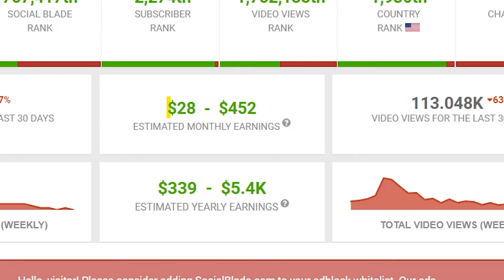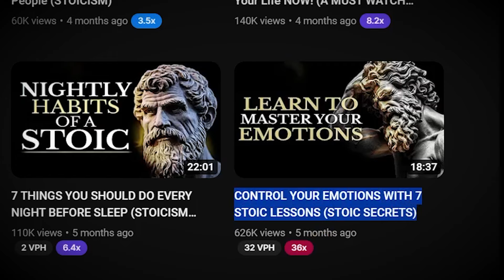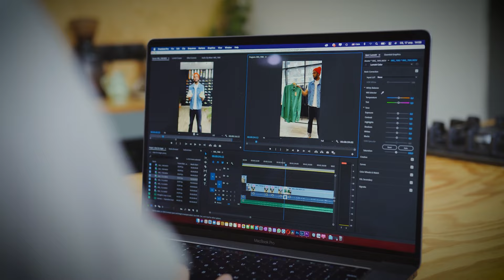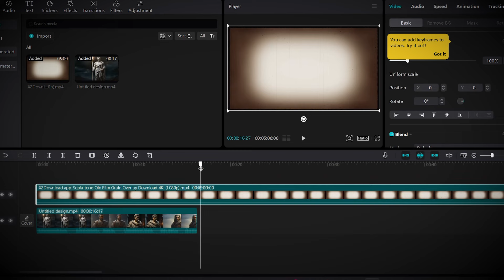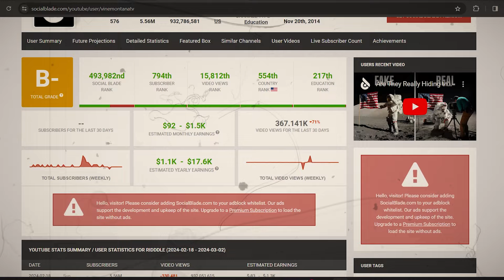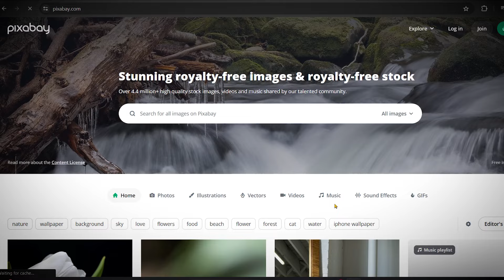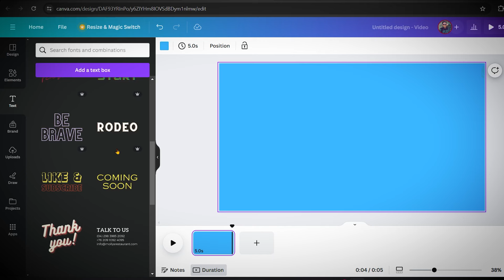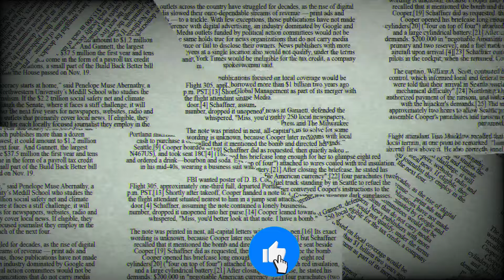3 Best Faceless Channel Ideas You Can Start Using Only Canva & AI in 2024. Earn ₹1 Lakh/Month.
Hi I'm Piyush Brar In This Video I will reveal 3 best faceless channel ideas that you can start with canva and ai. I will explain step by step to how to create different niches videos in canva.

3 Best Faceless Channel Ideas You Can Start Using Only Canva & AI in 2024. Earn ₹1 Lakh/Month.

Prompts Mentioned In the Video.

"In the midst of the dark landscape, a white statue of Marcus stands tall and proud, his stoic personality emanating from every angle, a beacon of hope and determination."

"In the dim light of a flickering torch, a statue of a marcus stoic figure comes to life. Its eyes seem to follow you as you move, and its stone muscles ripple with a sense of restrained power. Is it a god or a mere mortal, frozen in time?"

A stoic figure stands tall, their face a mask of calm determination as they survey the world around them. The image is rendered in a realistic style, with attention to detail in the character's features and clothing.

"Explore the complex personality of an ancient Greek deity, stoic yet fiercely passionate, brought to life in ultra-realistic 8k resolution."

So, sit back, grab a notebook, and get ready to learn how you can take your finances to the next level. Let's get started!